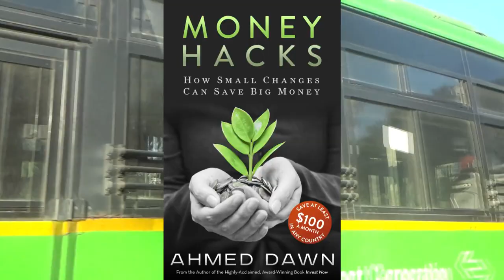Exploring New Delhi's Offbeat Beauty: Roadside Views Like You've Never Seen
Roadside Views | Going to Hymayun Tomb |  New Delhi, India | Visiting Hymayun Tomb

I will show you some roadside views on my way to the Hymayun Tomb. This is my first time in India and excited to explore what this great city New Delhi has to offer.

In this episode, I will show you how New Delhi looks at night from a plane.

This is my Day 1 travel video in India.